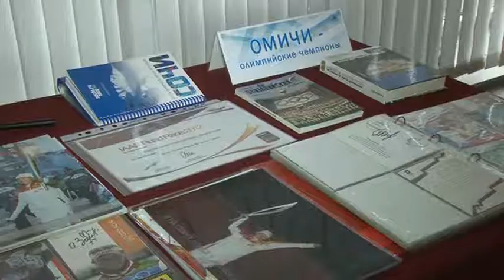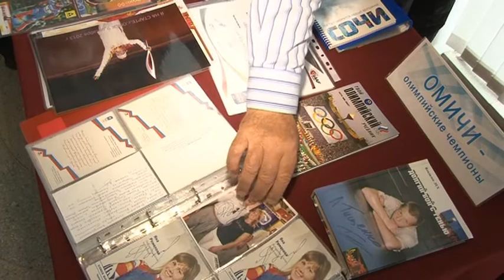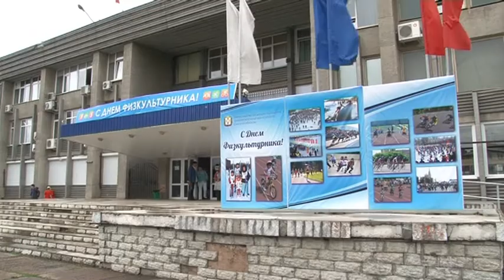Торжественное собрание посвященное «Дню физкультурника»